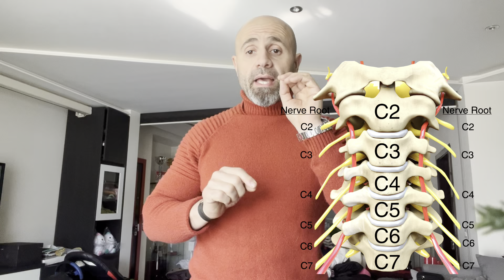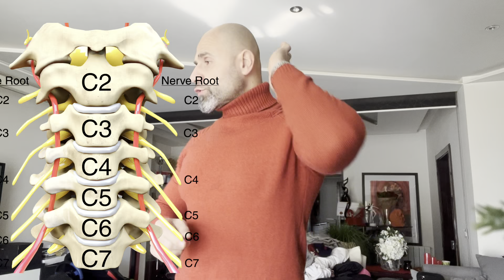افضل تمارين ديسك الرقبة